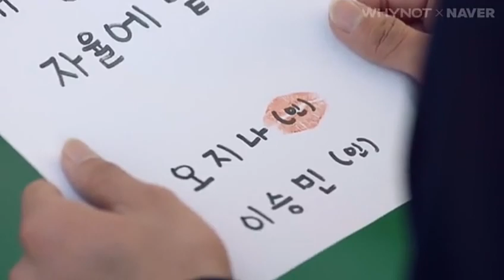Be My Boyfriend (kiss scene) subindo